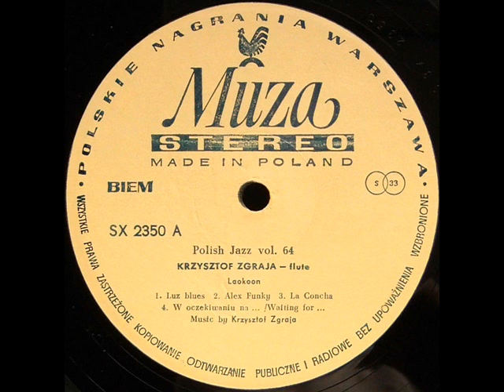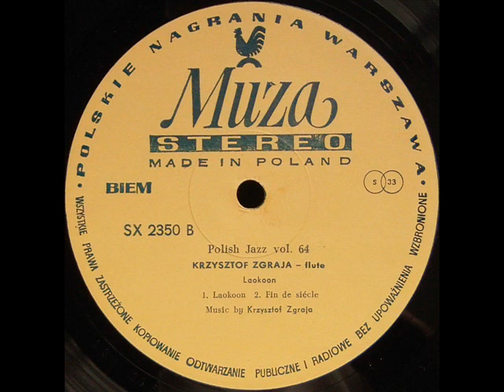KRZYSZTOF ZGRAJA "Laokoon" full album (Polish Jazz)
Krzysztof Zgraja "Laokoon" (1981)
Wydawca: Polskie Nagrania Muza SX 2350
Strona A:
(00:00) Luz blues
(03:26) Alex funky
(04:25) La Concha
(15:36) W oczekiwaniu na
Strona B:
(18:41) Laokoon
(28:54) Fin de siecle
Musicians: Krzysztof Zgraja (flute), Jacek Bednarek (bass), Krzysztof Ścierański (bass guitar), Marek Stach (drums), Wojciech Kamiński (piano, Fender piano), Zbigniew Namysłowski (alto saxophone), Reto Weber (drums).
Recording engineers: Jacek Złotkowski, Michał Gola
Sleeve design: Marek A. Karewicz

Nie posiadam praw do muzyki ani do zdjęć/obrazów wykorzystanych w filmie. W razie zastrzeżeń twórców czy współautorów film zostanie usunięty z YouTube.